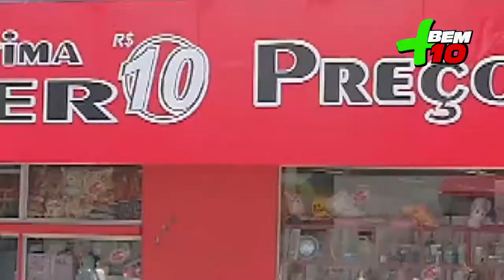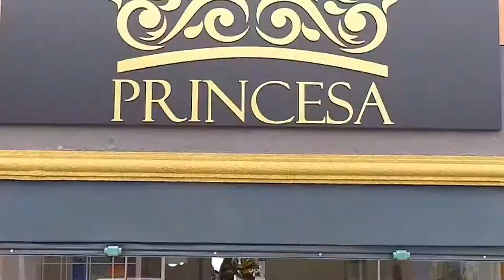A LEGÍTIMA SUPER 10 VIDEO 3 PROGRAMA + BEM 10 - 19/01/20